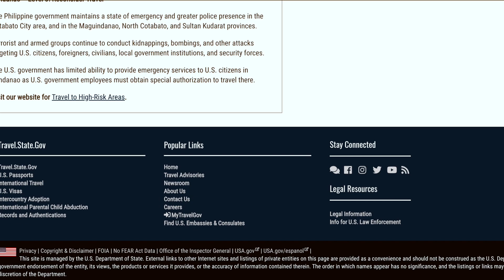Philippines Travel Advisory 🇵🇭+🇺🇸 UPDATED 1/10/2024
Not much has changed with the
Travel.State.GovU.S. DEPARTMENT of STATE — BUREAU of CONSULAR AFFAIRS
for US travelers